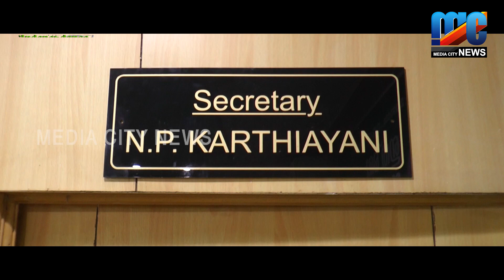കച്ചേരിപറമ്പ് അൽ ഫൗസ് ഇംഗ്ലീഷ് മീഡിയത്തിലെ കുരുന്നുകൾ സ്വാതന്ത്രദിനം ആഘോഷിച്ചു..